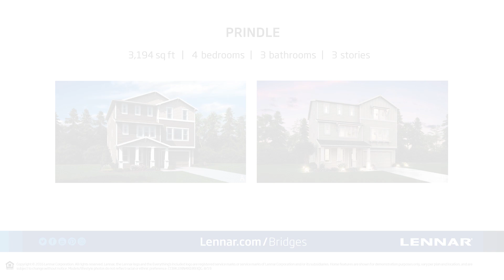The Prindle Plan at Lennar Northwest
The Prindle at Bridges in Auburn, WA is 3,194 square feet of spacious, impressive living space. With room for everyone, this home is sure to please.

*This video is from a past community and is to be used as a reference for the feeling and flow of this floorplan. Specific features and finishes may be different at this community.